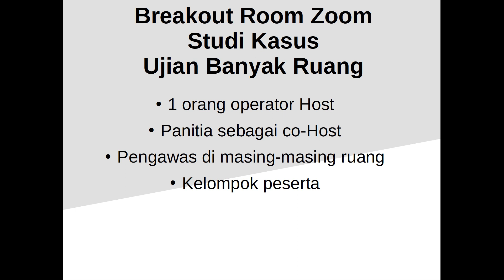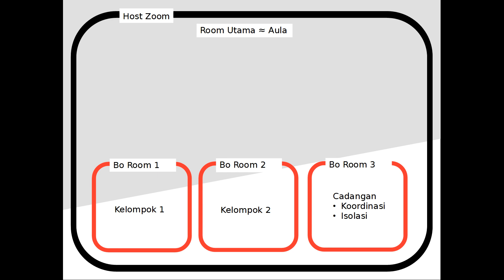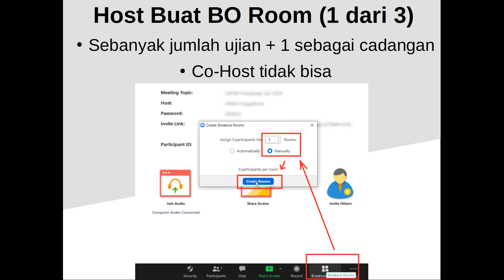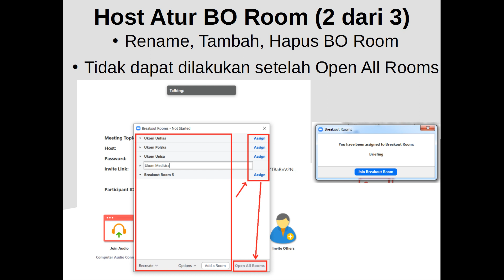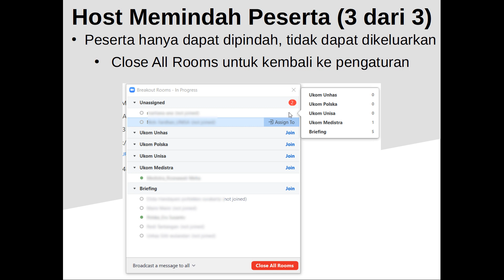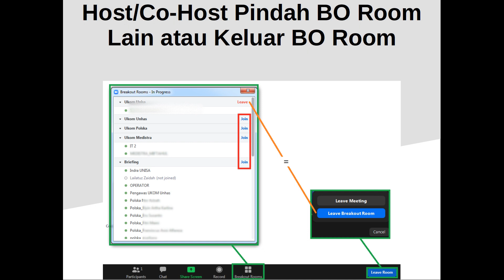Zoom: Breakout Room Studi Kasus Ujian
Chapter
0:00 Personil: Host, Panitia (co-Host), Pengawas, Kelompok Peserta
0:32 Pembagian Room Utama dan Break Out Room
1:51 Penetapan co-Host, Briefing
2:17 Host Membuat Breakout Room
3:08 Host Mengatur Breakout Room: Rename, Tambah, Hapus, Opsi
4:35 Host Memindah Peserta
6:26 Host/co-Host Pindah ke Breakout Room Lain atau Keluar dari Breakout Room
7:29 Fokus ke Peserta